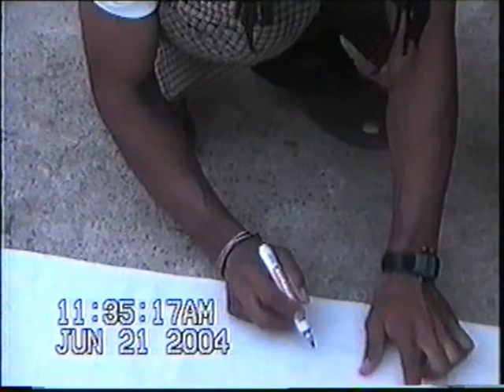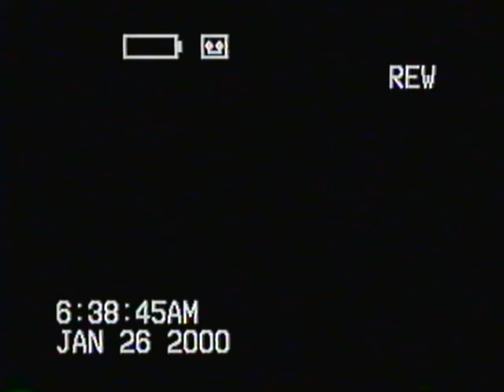African Corner TV , in Bujumbura to AC shops.avi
Dinner with homies in Bujumbura - Friendship exchange with African Corner in America - African Corner friends in Burundi signing the barner ...Pause